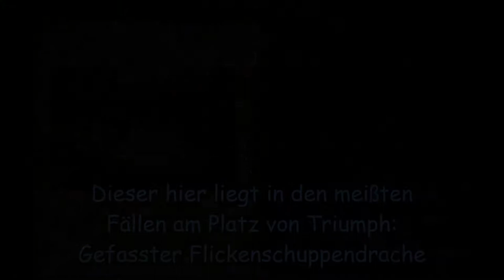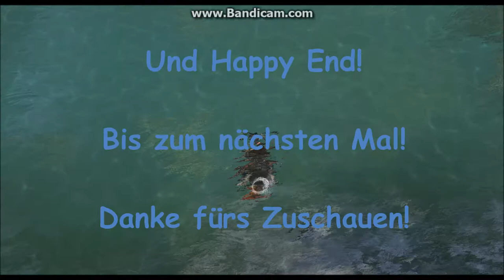Wynnadia: Triumph: Corzine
Nun sind wir mit unserer Reise auf den Spuren der Dungeon Rare Drachen aus Dragon's Prophet in Wynnadia angelangt.
Im Gegensatz zu Laedis haben hier alle drei "kleineren" Dungeons ihren Dungeon Rare.
Wir starten in Corzine, dem Casino des gemeinen Abrel Tharn, der Menschen und Drachen zur Belustigung der stinkeichen Schnösel von Zarland massenweise abschlachtet.
Hier wird der arme Triumph als Maskottchen und Kämpfer gehalten. Wir holen ihn da raus!

Music is GEMA free
The Underscore Orkestra/Ise a Muggin